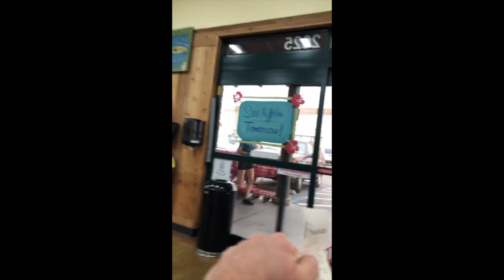Shopping without a mask (part 5)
I went to Trader Joe's in Sacramento to show what life is like for a typical shopper in
this summer of the "pandemic" who doesn't want to wear a mask. Shot on 20 Aug 2020.

Link you may want to check into:
Peggy Hall
TheHealthyAmerican.org

This article also concludes there is no good reason to wear a mask: